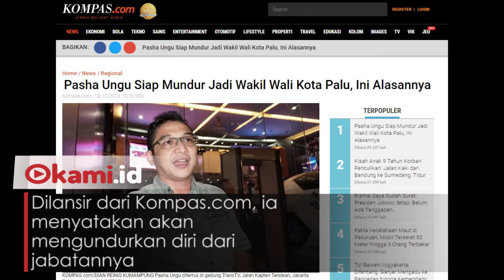Pasha Ungu Siap Mundur dari Wakil Wali Kota Palu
Sigit Purnomo Syamsuddin Said (Pasha Ungu), merupakan Wakil Wali Kota Palu

Dilansir dari Kompas.com, ia menyatakan akan mengundurkan diri dari jabatannya